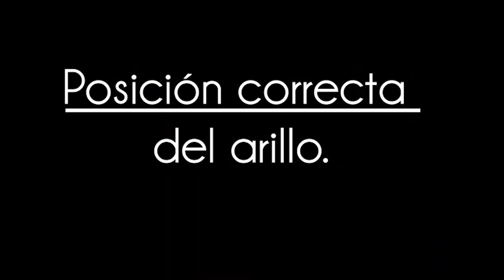¿Cómo poner la cadena a mi perro?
Es importante elegir la cadena correcta para nuestras mascotas, recuerda que para lograr resultados efectivos tenemos que empezar con las herramientas adecuadas, la famosa cadena llamada erróneamente "cadena de castigo" es la principal herramienta para lograr buenos resultados, su nombre real es "Cadena de aro corredizo" y nos funciona ya que los sonidos que hace son los mismo que hacen las madres a los cachorros para corregir sus comportamientos, de esta forma cuando estamos entrenando y hacemos estos sonidos con esta cadena es como si la misma madres estuviera entrenando al cachorro. Elige bien la cadena de tu mascota y diviértete con esta clase.